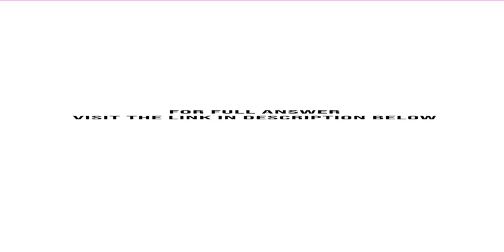Would your answer change in Exercise 1.5.1 if the sample size were 100 In exercise 1.5.1Which lon...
Would your answer change in Exercise 1.5.1 if the sample size were 100?In exercise 1.5.1Which long-run proportion of success, ?, gives the largest standard deviation of the null distribution when the sample size is 10?A. 0.05B. 0.25C. 0.50D. 0.90...